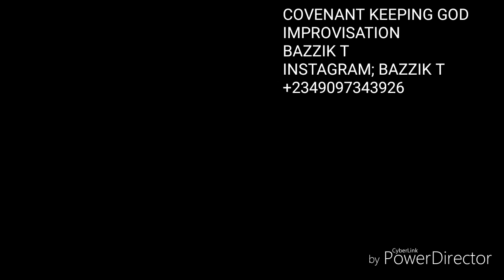COVENANT KEEPING GOD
Short video expressing God's faithful covenant. Rendered by BAZZIK T.